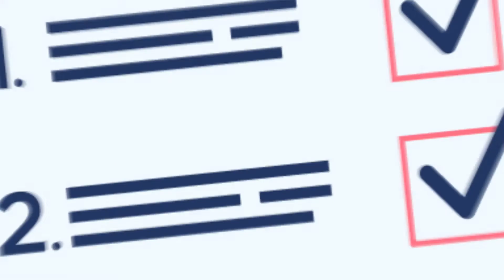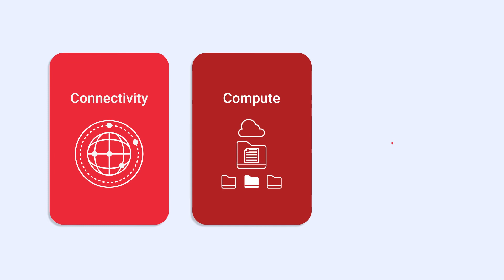BEE SURE Seats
Prevention is better than fix. Incorporate Bee SURE DR Seats to your Business Continuity Plans.